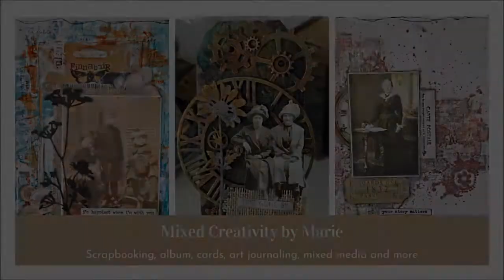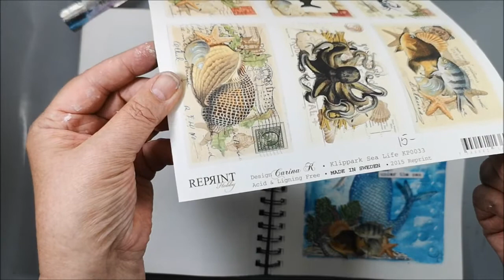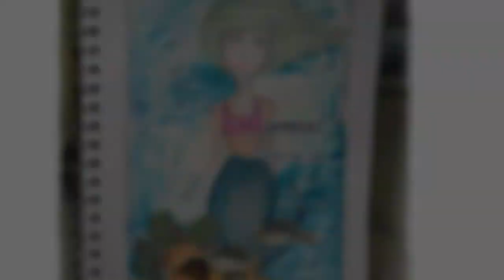Art Journal - Drawing a mermaid - Adventure under the sea